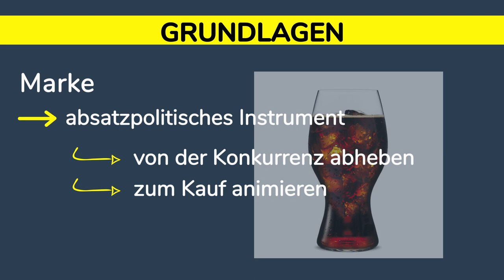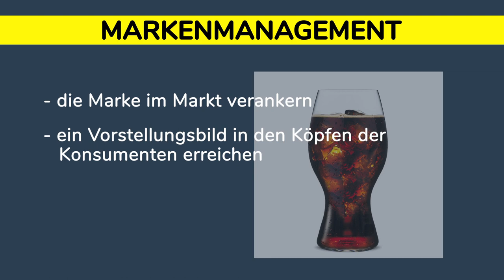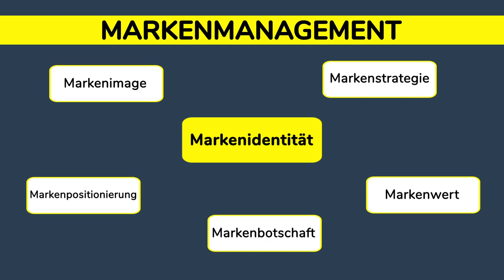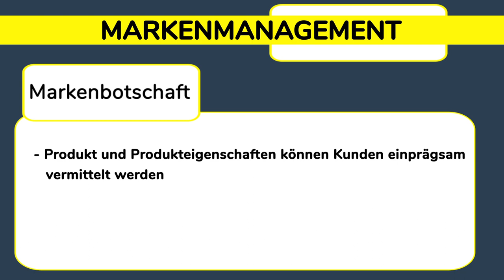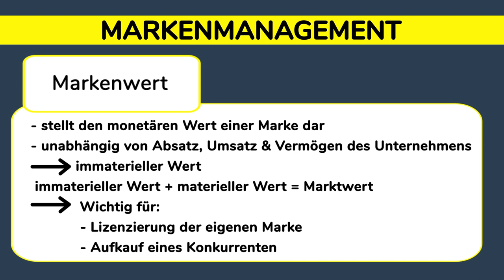Markenmanagement / Branding - Image, Strategien, Positionierung, Botschaft, Wert einfach erklärt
Markenmanagement / Branding - Image, Strategien, Positionierung, Botschaft, Wert einfach erklärt - Marketing und Produktpolitik. Marken sind ein absatzpolitisches Instrument, um sich von der Konkurrenz abzuheben. Marken beeinflussen das Kaufverhalten, der Effekt nennt sich Halo-Effekt. Die Marke wird dank des Markenmanagements im Markt verankert. Dies geschieht u.a. mithilfe der Brand Identity, die für Assoziationen des Kunden gegenüber der Marke sorgt. Generell ist darauf zu achten, dass die Aktivitäten des Marketing-Mix eine positive Markenidentität schaffen. Die Markenidentität besteht aus Markenimage, Markenstrategie, Markenpositionierung, Markenbotschaft und Markenwert.

➡ PRODUKTION DIESES VIDEOS:
Script: Oliver
Visuelle Konzeption: Stefan
Ton & Schnitt: Oliver, Stefan

* BWL kompakt
* Grundlagen BWL
* BWL Grundlagen + Beispiele
* Grundzüge der VWL
* VWL Grundlagen
* VWL anschaulich dargestellt